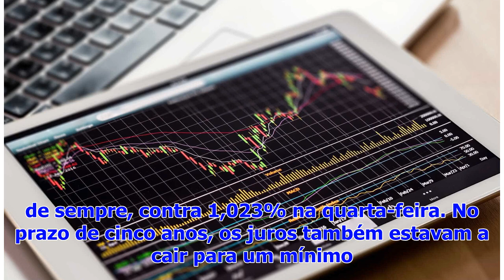Juros da d�vida de Portugal caem para m�nimos de sempre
Os juros da dívida portuguesa estavam hoje a cair para mínimos de sempre a dois, cinco e 10 anos em relação a quarta-feira. Cerca das 08h40 em Lisboa,...